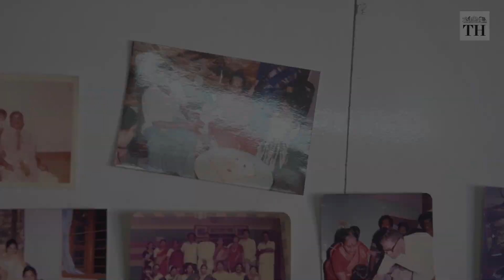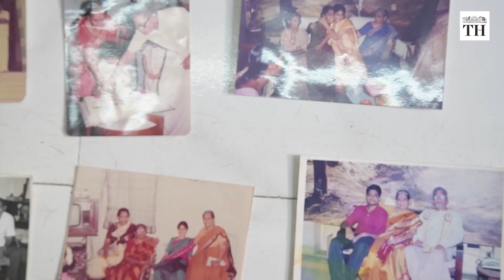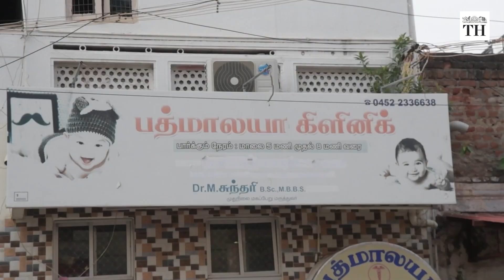Madurai’s first woman doctor turns 100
Meet Dr. R Padmavathy, Madurai Corporation’s first woman doctor and much-loved obstetrician. She turned 100 years old on April 27, 2021. Dr Padmavathy completed MBBS from Madras Medical College in 1949. At 28, she created a flutter on Madurai’s streets – a lady doctor who could also drive a car. Her popularity soared as she helped in safe delivery of thousands of babies through normal childbirth.

for the latest updates, analysis, opinions, and more.